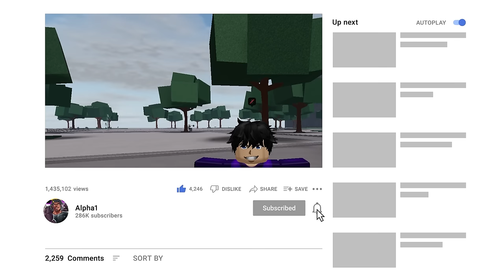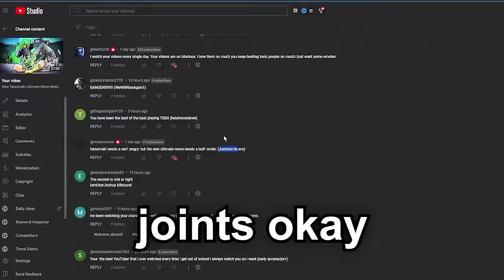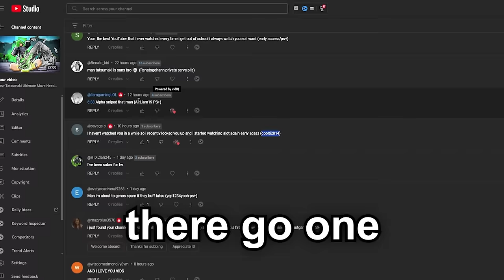Bullying Teamers In Roblox The Strongest Battlegrounds